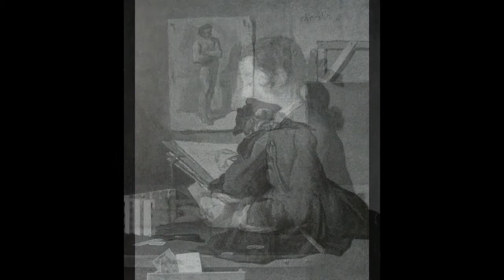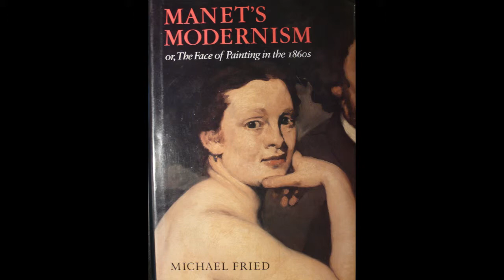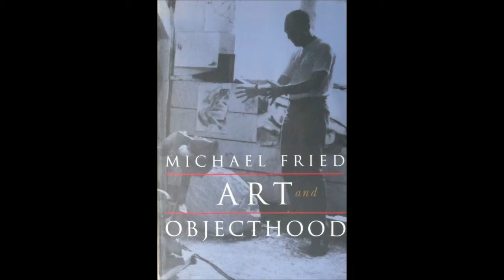Tomáš Pospiszyl: Michael Fried mezi rokokem a současnou fotografií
Příspěvek na 5. výroční konference teorie umění VVP AVU Divadlo, teatrálnost, současné umění, 4. prosince 2014.